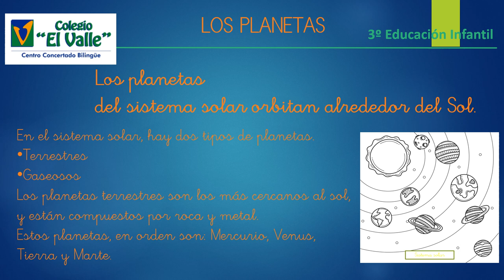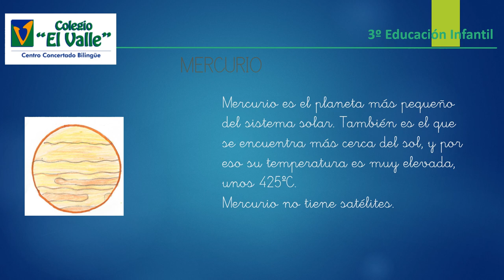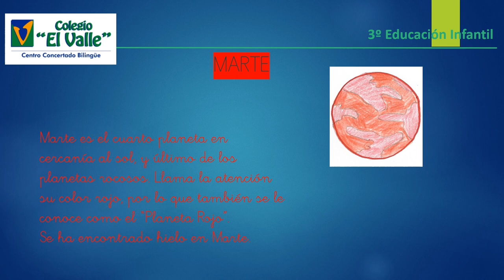VALDEBERNARDO 3º Ed. Infantil "El sol y el sistema solar"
El sol y el sistema solar (Parte 1)